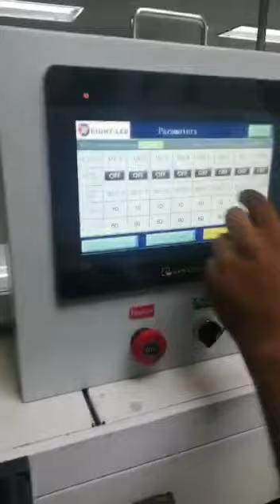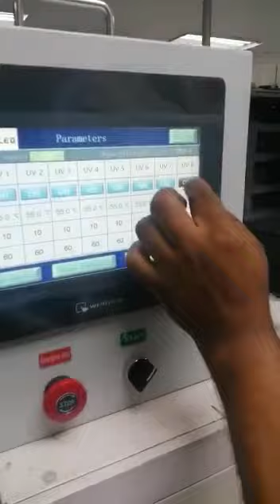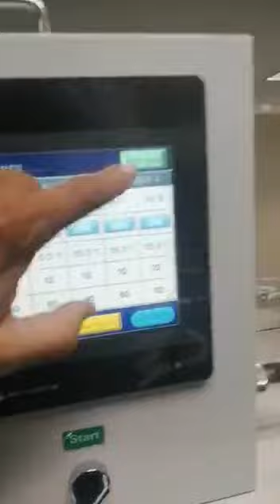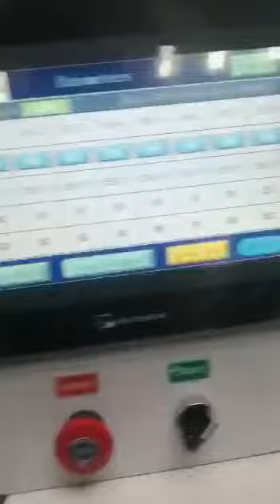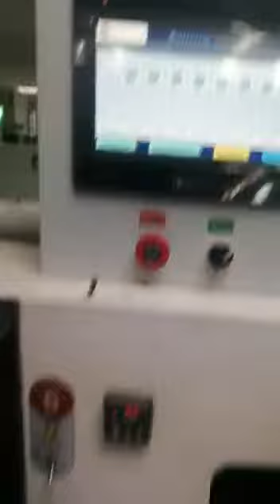DIY installation of UV LED curing systems for flexo printing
We are a professional UV LED system manufacturer with 10+ years of experience
The majority of foreign printers have a common question about our UV LED systems for printing - “How to deal with the installation problems after your UV LED units are shipped to our printing shop/factory?” In fact, the installation of UV LED systems is mainly about placing our UV LED units into the position where your previous drying units were placed. Surely, UV LED systems are much less complicated than conventional drying systems (e.g. infrared heat drying systems, mercury arc drying systems, powder coating systems); so if you have ever installed certain conventional drying systems, you will not feel hard to install our UV LED systems into your screen, flexo, or offset printing machines. Surely, if you have never used any drying system, you also do not have to worry about the difficulty of the installation of our UV LED systems because we have more than 10 years of experience and we provide online step-by-step guidance.
This video is an example; one Mexican customer bought our UV LED units for their flexo printing machines, they installed successfully all by themselves, and they were testing on the spot.